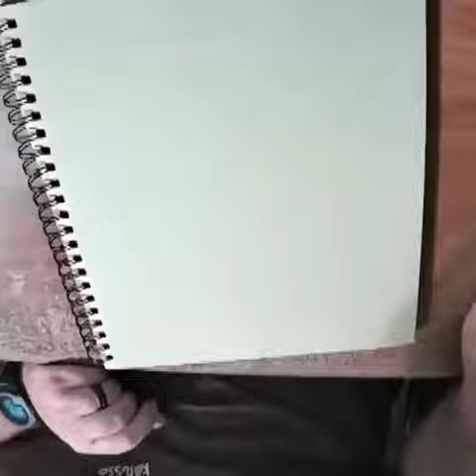Excavator Time Lapse Drawing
Time Lapse drawing of my excavator drawing from Oct 2020